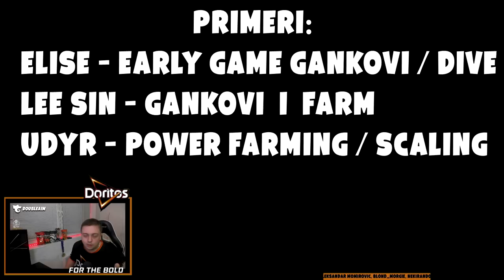JEDINI JUNGLE GUIDE KOJI CE VAM TREBATI